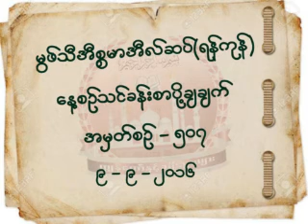မြဖ္သီ အီစၥမာအီလ္ဆပ္။ (ရန္ကုန္)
အမွတ္စဥ္ ၅ဝ၇။